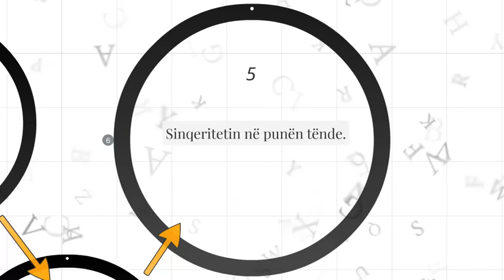KUJDES...!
Mos lejo që dynjaja të vjedh prej teje këto pesë gjëra:
1. Momentin më të sinqertë me Allahun.
2. Respektimin e prindërve.
3. Dashurinë ndaj familjes tënde.
4. Bamirësinë ndaj atyre që i ke përreth teje.
5. Sinqeritetin në punën tënde